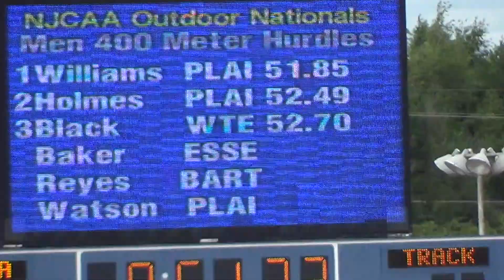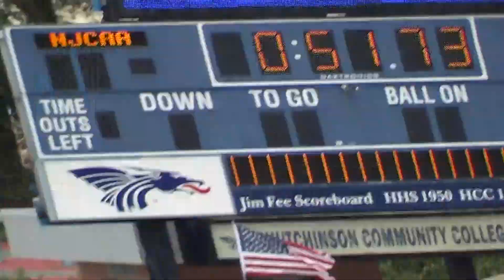400m Hurdles Caldwell